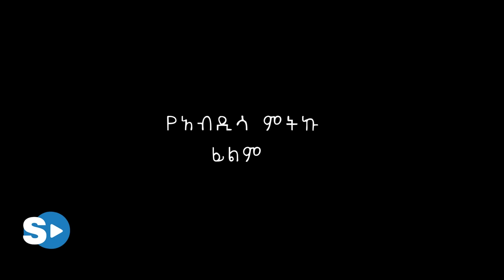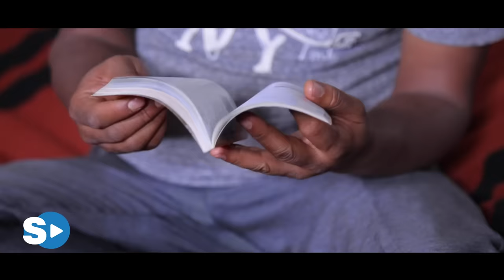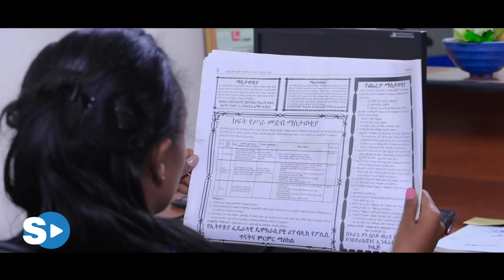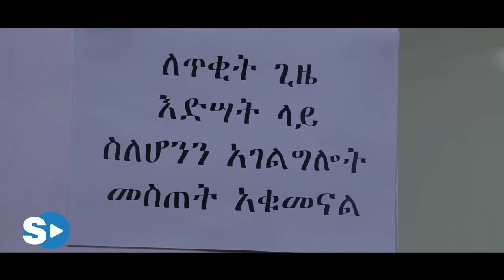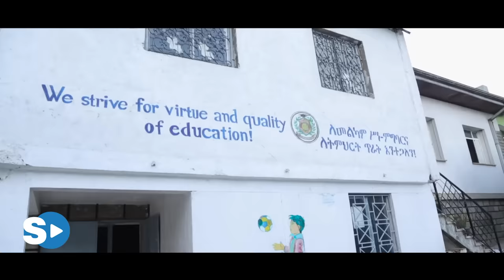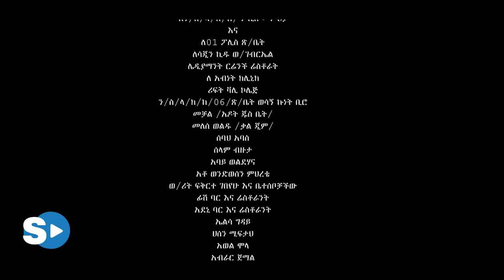ፍቅር አለ- Fikir Ale Full Amharic Movie 2023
New Ethiopian Movie 2023 - ፍቅር አለ- Fikir Ale  Full Amharic Movie 2023